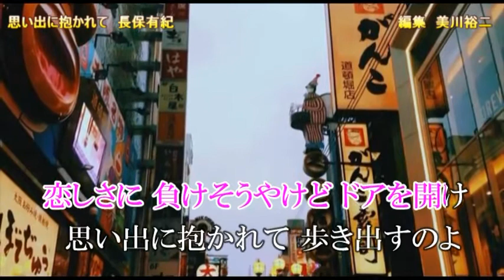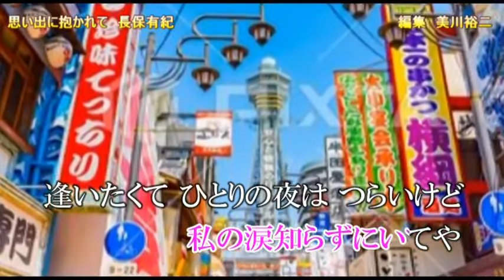【新曲】思い出に抱かれて／長保有紀／歌の無い歌謡曲／2020年10月7日発売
「思い出に抱かれて」作詞：かず翼　作曲：徳久広司　編曲：矢野立美　歌手：長保有紀2020年10月7日発売　　　　カラオケ動画の　ご利用いただければ幸いです